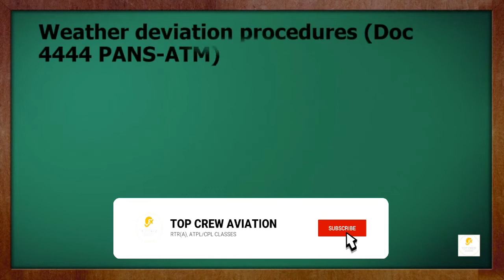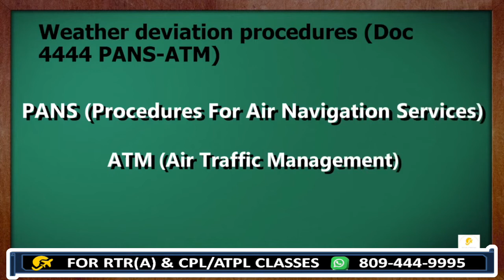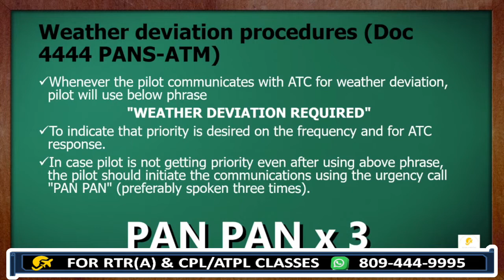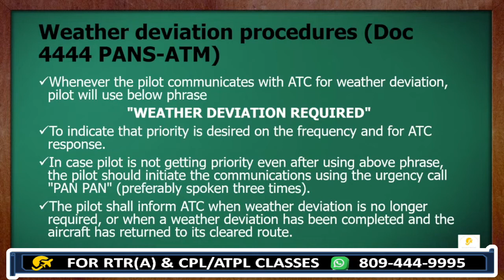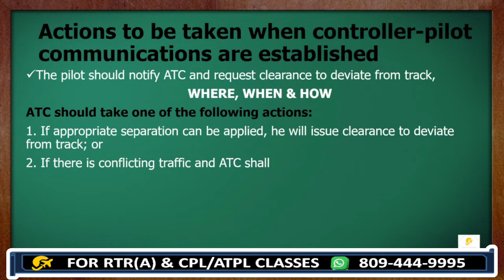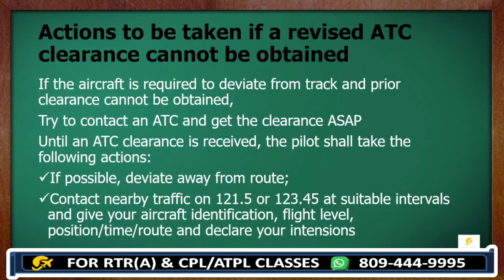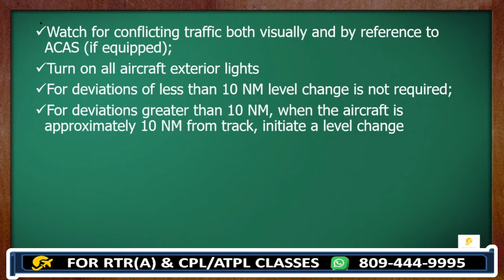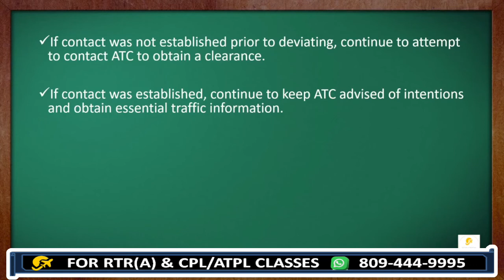RTR(A) PART - 1 | WEATHER DEVIATION PART - 2 | PROCEDURES OF WEATHER DEVIATION | TOP CREW AVIATION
Hello Guys,
This is Capt. P. KUMAR,
I am here to help you to clear your RTR (A) & other PILOT EXAMS.

This channel is about aviation Knowledge & study which will cover all topics for RTR (A) & other PILOT EXAMS.

Happy Landings!

In this video we would discuss about weather deviation introduction and procedures.

We are going to give answers of following questions.
1. What is weather in aviation ?
2. Why do we need to deviate because of weather in RT Exam ?
3. What happens when we do not deviate in bad weather ?
4. Which document includes weather deviation ?
5. What is full form of PANS-ATM ?
6. What kind of phrases any pilot use in Wx ?
7. How does any pilot communicate with ATC in Wx ?
8. What all action need to take once pilot-ATC communication are established ?
9. What all action need to take if a revised ATC clearance cannot be obtained ?
10. What all things we should take care of to avoid bad weather scenario ?

I'm sure this video will help you in your exams.
And also Watch our previous Videos to get better understanding of RTR(A) Exam topics.

1. HOW TO CLEAR RTR(A) EXAM | HOW TO CLEAR ATPL/CPL EXAMS |HOW TO CLEAR DGCA EXAMS
9. TRANSMISSION OF TIME PART - 2 | HOW DOES ANY PILOT CHECK TIME WITH ATC |TIME CHECK
26. RVSM PART- 7 | YOU ARE ON DIVERTED ROUTE | GET IN CONTACT WITH ATC OR MODE C

Please give your valuable feedback for the channel in comment box.

CAPT. P. KUUMAR
TOP CREW AVIATION